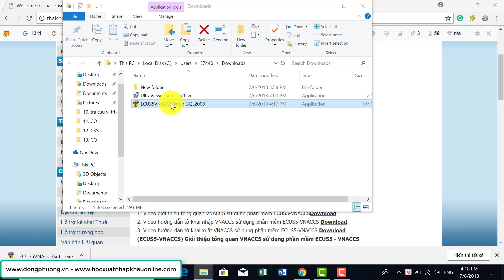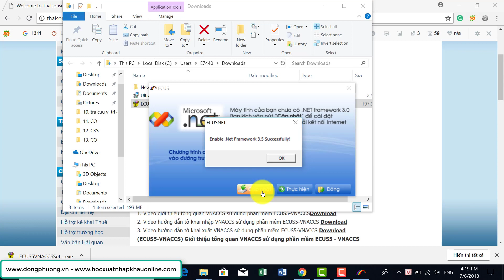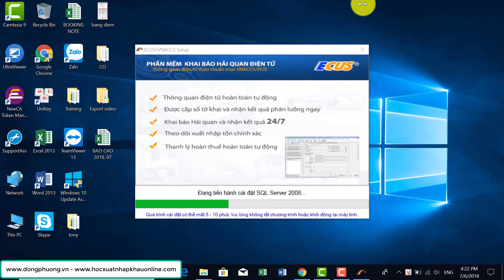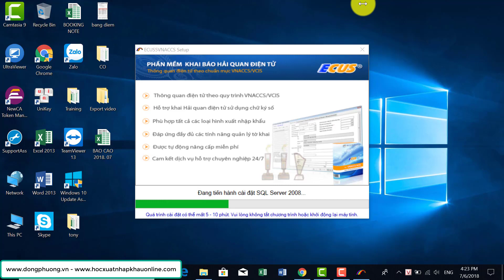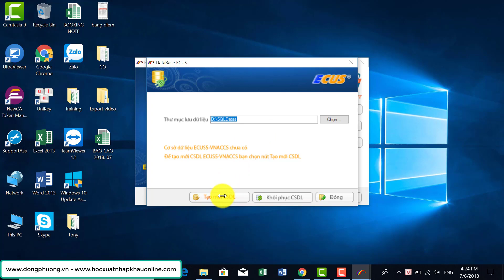Hướng dẫn cài đặt phần mềm Khai hải quan điện tử Ecus5 VNACCS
Video này là 1 phần của bài viết hướng dẫn tải và cài đặt phần mềm khai hải quan điện tử Ecus, chi tiết bạn xem tại: